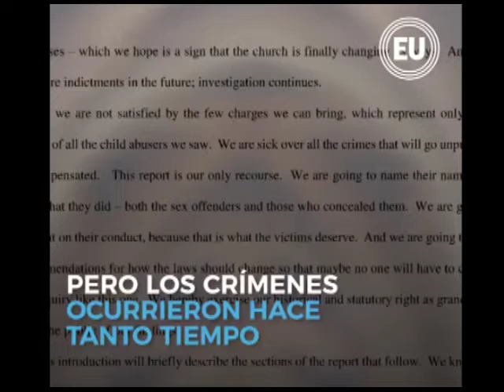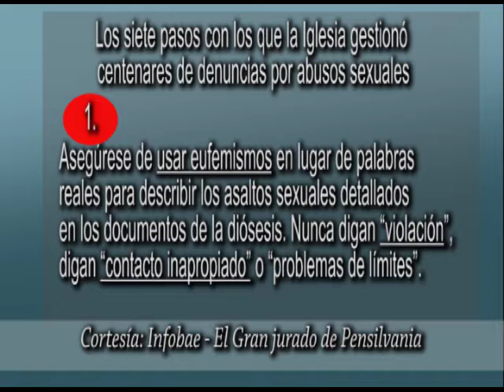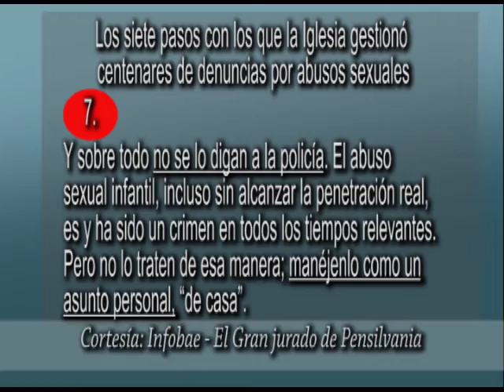Flash Informativo Escandalo Pensilvania 7 pasos para encubir abusos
Cortesía:EU é infobae

.SIGLOS DE ENGAÑOS, VIOLACIONES ...
. ABUSOS Y ENCUBRIMIENTOS.
.¡¡LLEGO LA HORA DEL CAMBIO!!.
.PRESENTAMOS: "EVIDENCIAS" .
. SOLO POR.. TVGRACIA.COM .